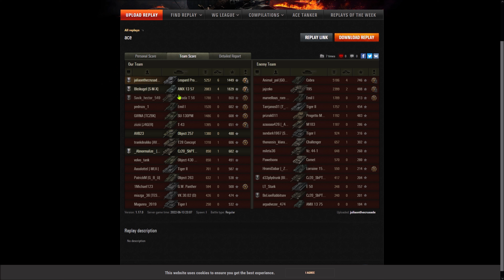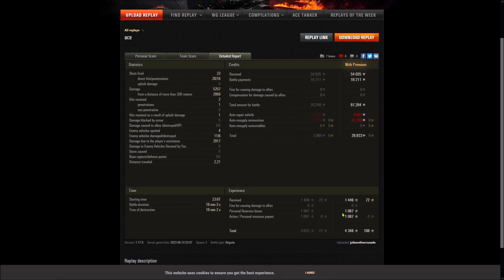Leopard Prototyp A - Malinovka - Panzerass - Meisterschütze - Waffenbrüder - Krieger - 8,2K komb.Dmg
Gastreplay von der juliaonthesrusade [SPIKE] aus der Facebookgruppe W.o.T. Germany, im Platoon mit Bleikugel [S-M-X] mit dem AMX 13 57